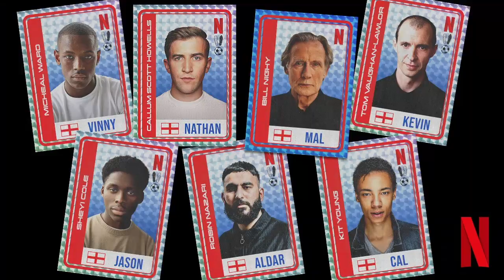Do not watch - The Beautiful Game | E187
Mal is the manager of England's homeless football team, taking his players to Rome with the hope of being crowned champions of the Homeless World Cup. He brings with them a talented striker, Vinny, who could give them a real chance at winning.